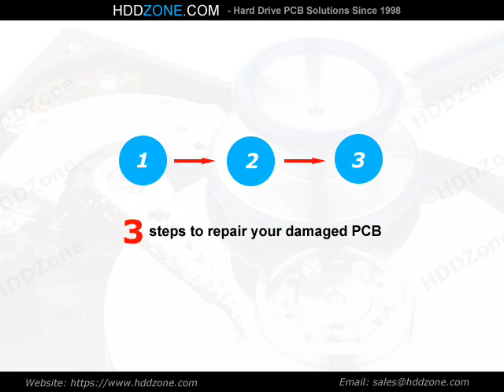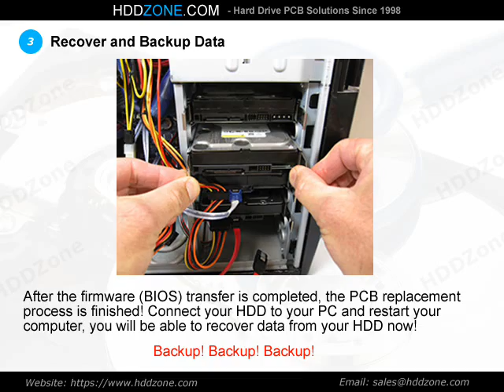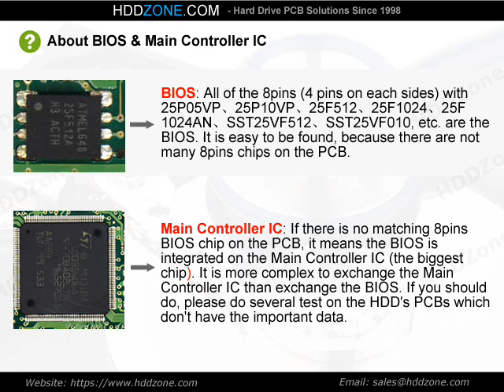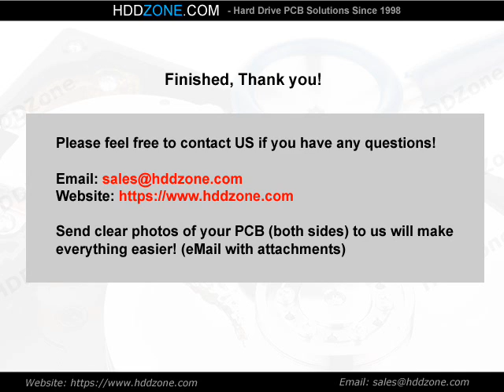PCB 100406538 for Seagate ST3500630A Hard Drive